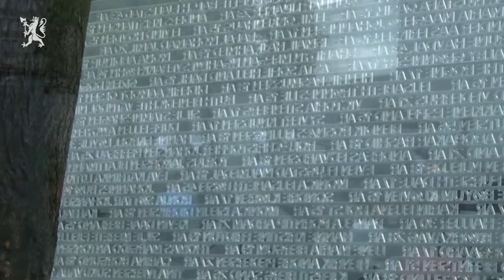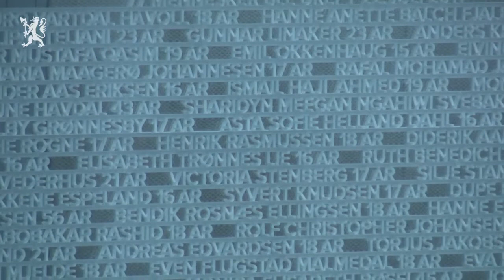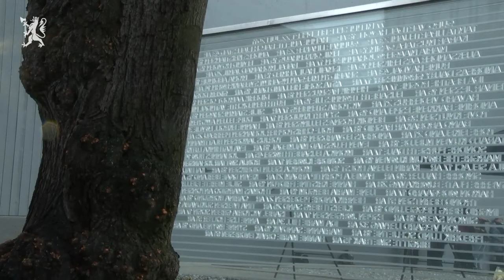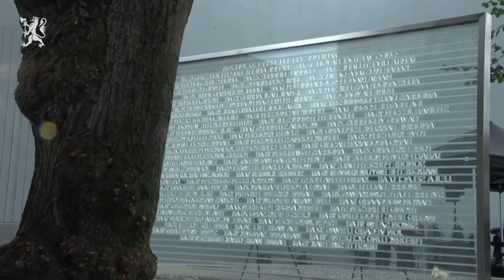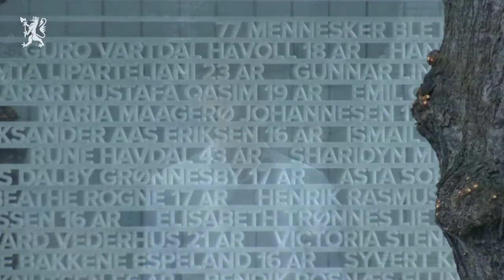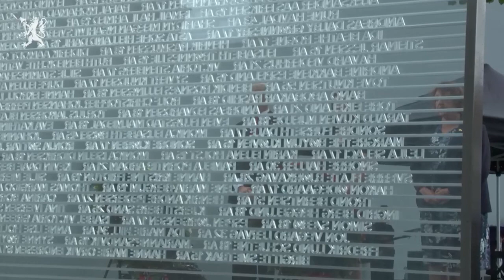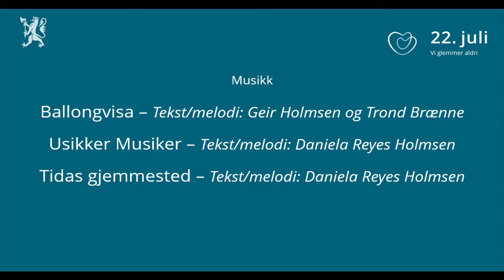Jonas Gahr Støre - Minnemarkering (22.07.22)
22. juli 2022 minnes vi de 77 menneskene som mistet livet for 11 år siden i regjeringskvartalet og på Utøya. Våre tanker er med de overlevende og pårørende.
Du kan følge minnemarkeringen fra høyblokka her, live kl. 09.30.
Direktesendingen og fullt program for dagen kan du også finne her (22.07.22)